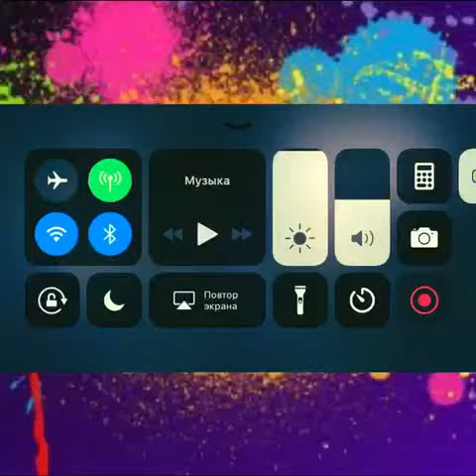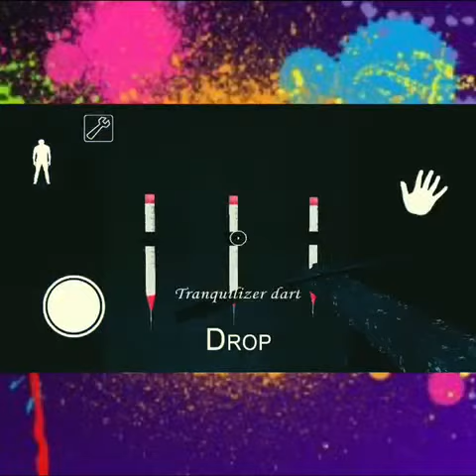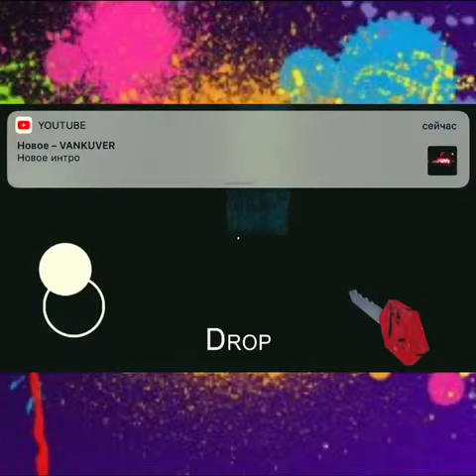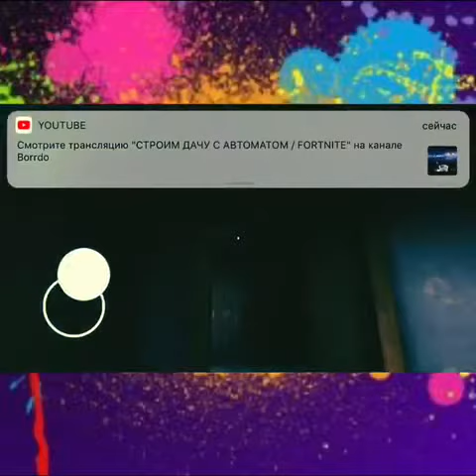Granny пройти на изи правила,новые баги по новому